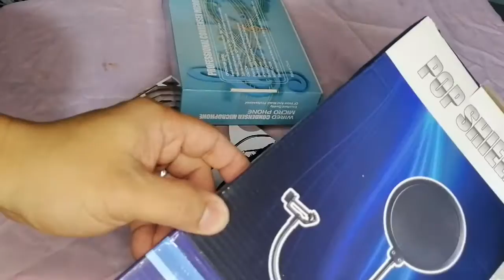V8 sound card and microphone